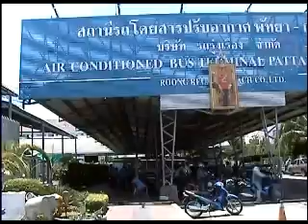Pattaya Bus Station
Pattaya Bus Station is on the north side of the town. Buses to Bangkok leave every half an hour, and the journey takes roughly just under 2 hours.

By David Goorney